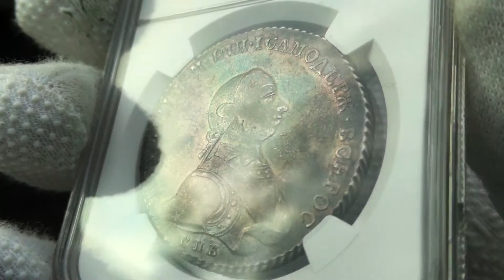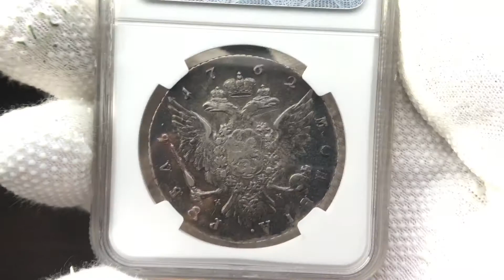1 рубль 1762 года Петр3 в слебе NGC XF40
Металл Серебро 750 пробы
Биткин # 11
Петров 2 руб.